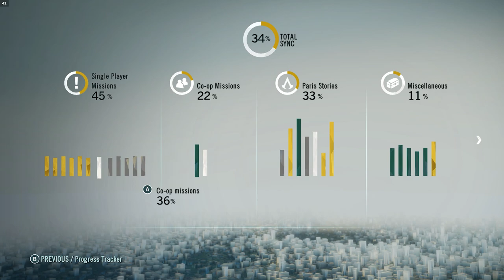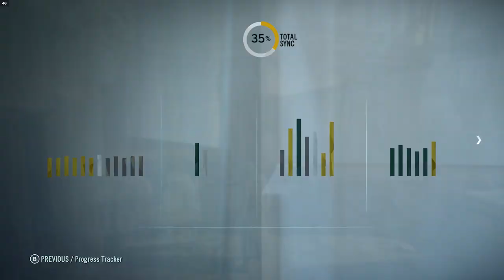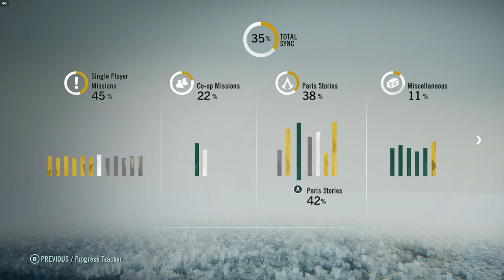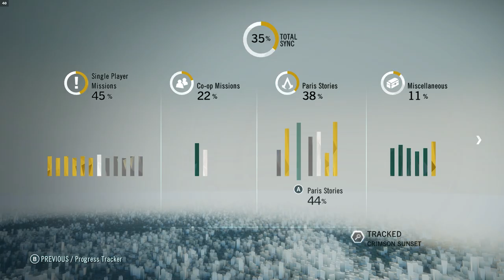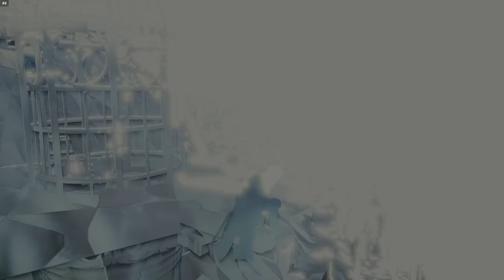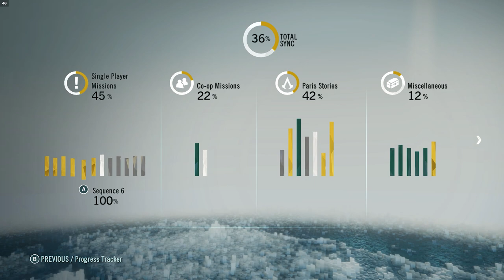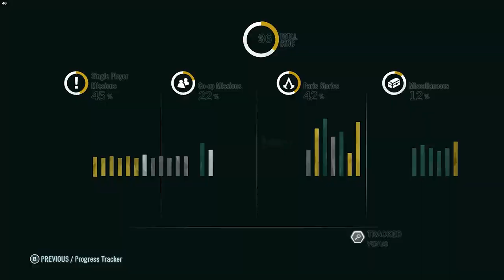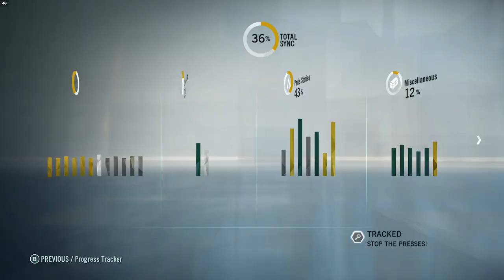Assassin's Creed 5 Unity Paris Stories Missions #2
29/52 Paris Stories Missions

2560×1440
240Hz
240Hz Ultra-Fast Refresh Rate
GeForce RTX 3060
11th Gen Intel" Core"
i7-11800H Processor